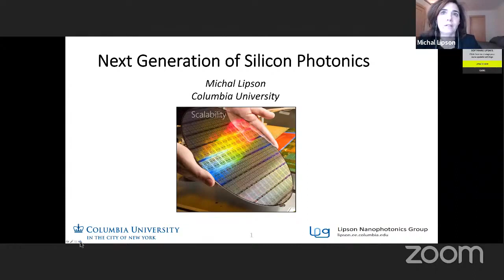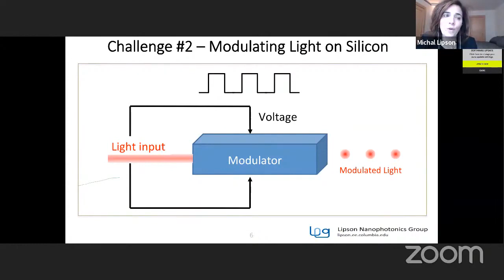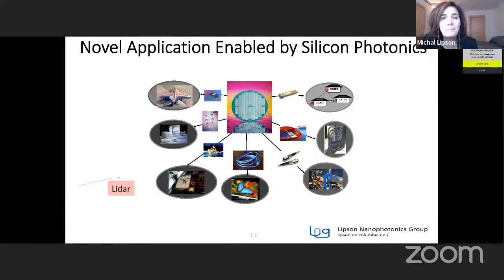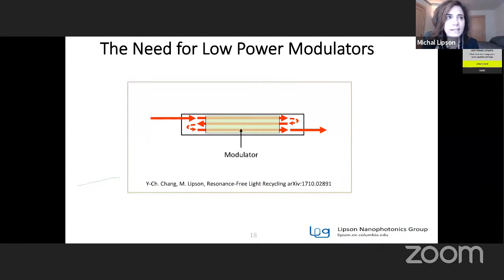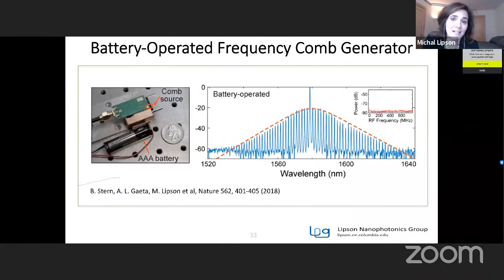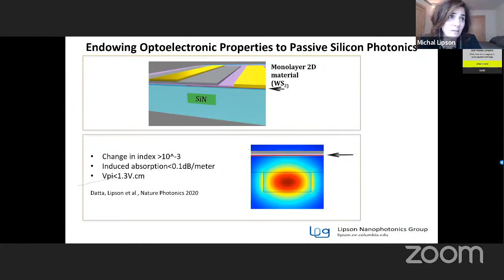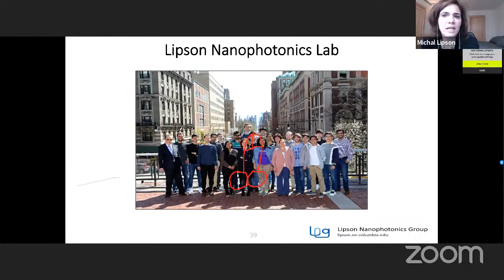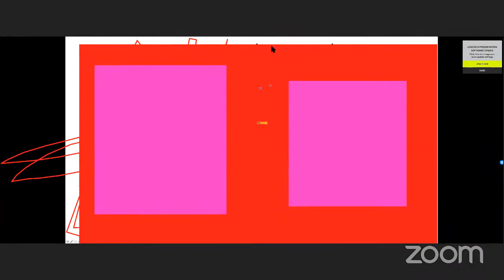USP Lecture | Next Generation Silicon Photonics | Michal Lipson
We are now experiencing a revolution in optical technologies: in the past the state of the art in the field of photonics transitioned from individual miniaturized optical devices to massive optical circuits on a microelectronic chip that can be modified on demand. This revolution is ongoing –new materials and technologies are emerging to control the flow of light in unprecedented ways and it  is opening the door to applications that only a decade ago were unimaginable.

Prof. Michal Lipson is the Eugene Higgins Professor of Electrical Engineering and Professor of Applied Physics at Columbia University. She completed her B.S., MS and Ph.D. degrees in Physics at the Technion in 1998 and a Postdoctoral work at MIT in 2001.
Lipson pioneered the field of Silicon Photonics, which today is recognized as critical for scaling computing. and is the inventor of over 30 issued patents in this area. She is a member of the National Academy of Sciences. She was also awarded the NAS Comstock Prize in Physics, the MacArthur Fellowship, the Blavatnik Award, the Optical Society’s R. W. Wood Prize, the IEEE Photonics Award. Since 2014 every year she has been named by Thomson Reuters as a top 1% highly cited researcher in the field of Physics.

Sobre o USP Lectures
O USP Lectures tem por intuito trazer renomados pesquisadores internacionais e nacionais para a Universidade de São Paulo, a fim de promover o intercâmbio de ideias e ampliar o acesso a discussões científicas atuais.

Acompanhe a Pró-Reitoria de Pesquisa da USP!